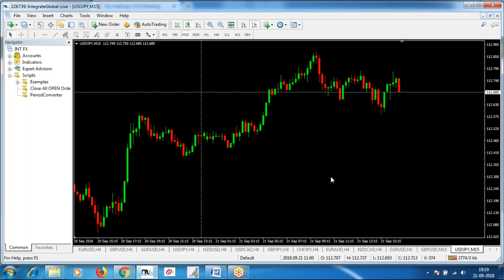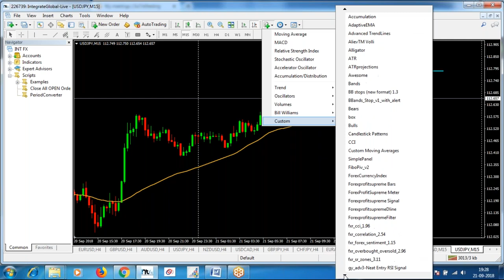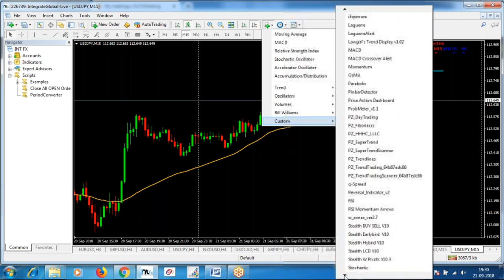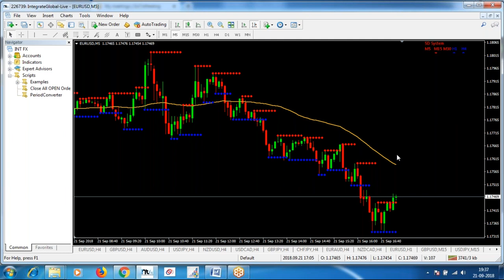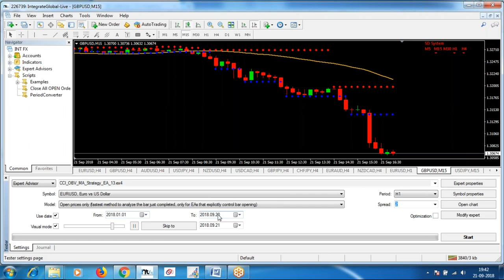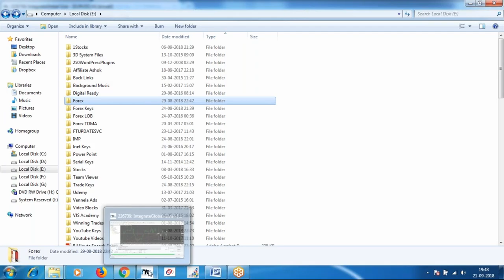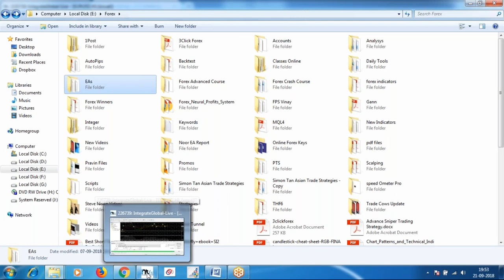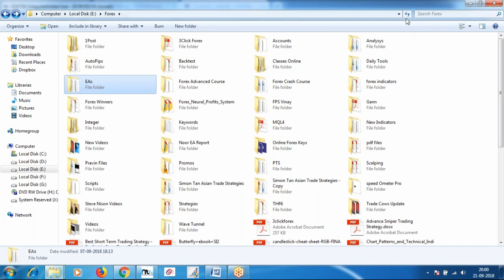Free Stock Market Technical Analysis Course in Telugu Day 16 - Custom Indicators in MT4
Free Stock Market Technical Analysis Course in Telugu Day 16. How to use Custom Indicators in MT4

We use Custom Indicators also in MT4 along with default indicators.

If you want to simplify your Strategies, you can develop a Software based on that Strategy based on MQL. So that, they will directly provide information on the Screen.  With that information, you can take your Buying or Selling decisions.

Fundamental Analysis:
Major Economic Data’s of some Countries influence the Currency Markets and within Seconds we can see Big Moves because of huge Volumes.
So, Technical Analysis Traders should avoid Trading before 1 Hour of Major News Releases.

Major countries:
USA  New Zealand   Australia
UK   Canada  Europe  Japan
Major News Releases:
Employment change
Unemployment Rate
Interest Rates
GDP
Retail Sales, etc.

Focus on Red colored News Releases.
Avoid Technical Trading at those times.